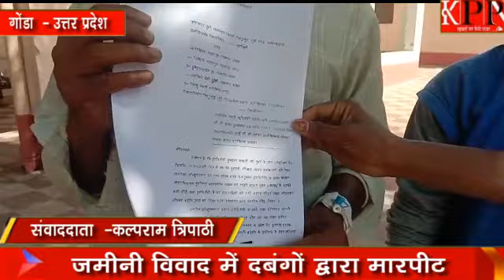Beaten up by bullies in land dispute.....kppn News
जमीनी विवाद में दबंगों द्वारा मारपीट